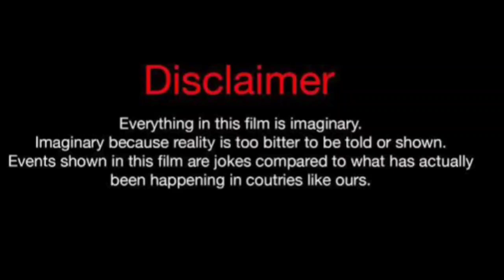Denzell Dandridge Vs Rolonda Rochelle (Kountry Wayne Member) Lifestyle Comparison 2024